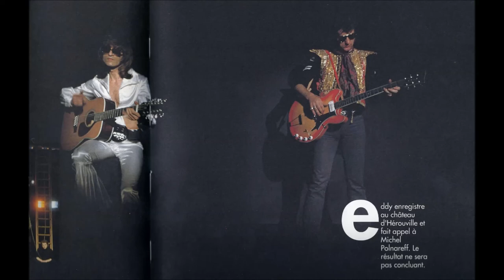Eddy Mitchell J'aurai sa fille 1970.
Adaptation de " Down on the corner " du C.C.R.  par V. Buggy en 1970, sur le 45t ci-dessus.